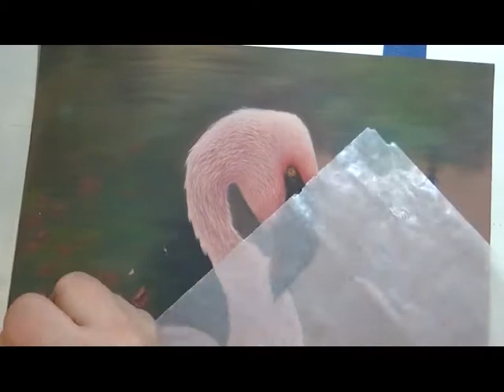Flamingo Pastel Drawing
In this time lapse video I am drawing a Flamingo with Carbathello Pastel Pencils and Pan Pastels. I'm working on 14" x11" pastelmat board.